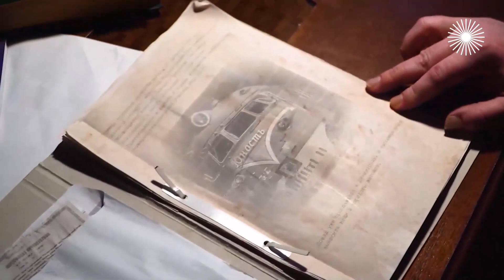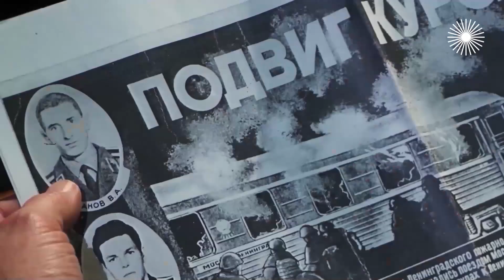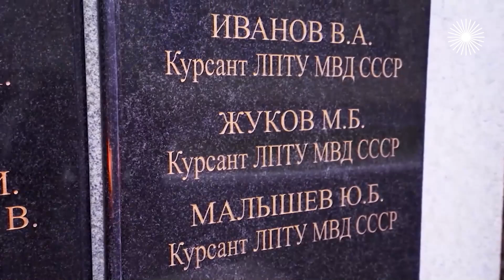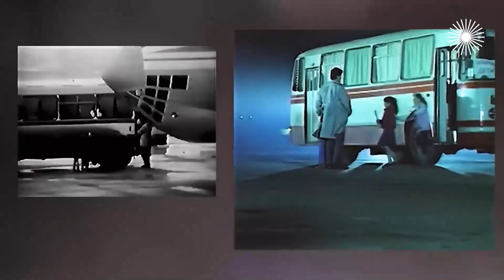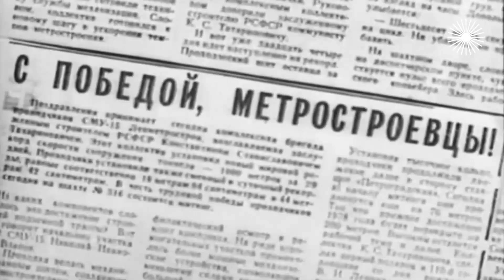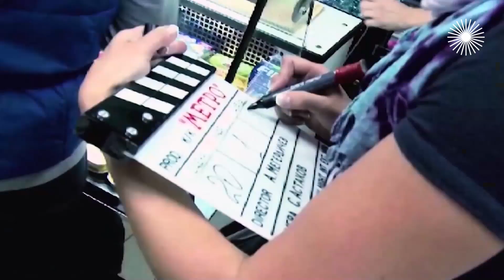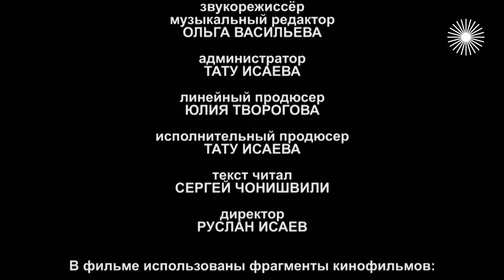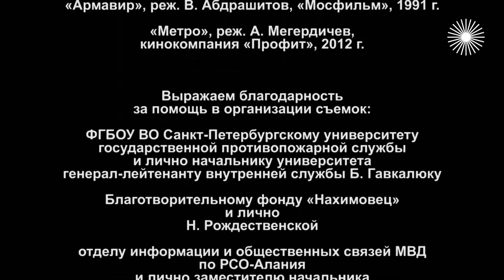"Армавир", "34-й скорый", "Взбесившийся автобус", "Метро". Всё о фильмах-катастрофах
Фильмы-катастрофы всегда пользуются успехом. Но особенно притягивают зрителей сюжеты, основанные на реальных событиях. В отличие от гипотетических трагедий, такие истории могут затронуть каждого. "Как бы я себя повёл, оказавшись на краю бездны? Способен ли спасти ближнего ценой собственной жизни?" О том же думали и актёры, которые снимались в фильмах-катастрофах, таких как "Армавир", "34-й скорый", "Взбесившийся автобус", "Прорыв", "Метро".